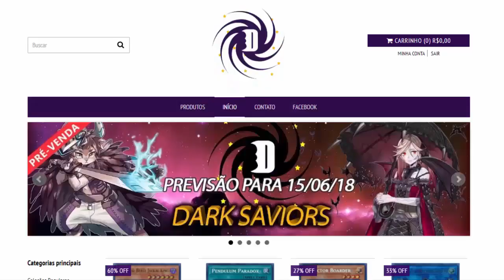Apostas para Banlist e o paradoxo do Firewall Dragon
CUPOM: zona-de-duelos